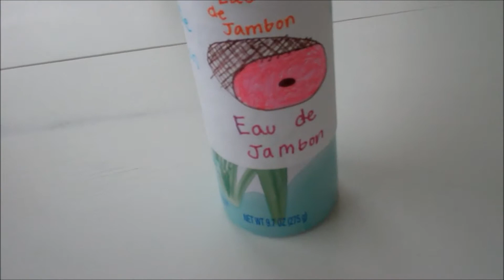Eau de Jambon